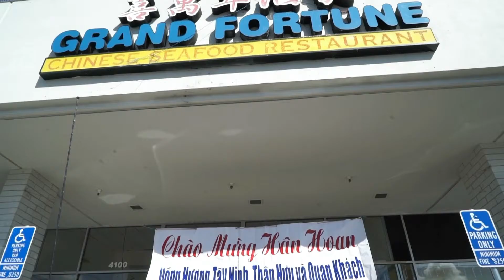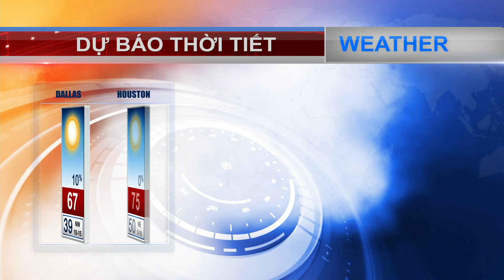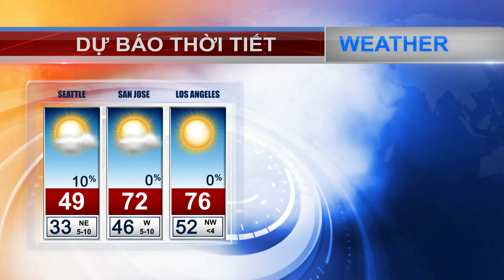VIETV 24H NEWS 06 MAR 2018 PART 03